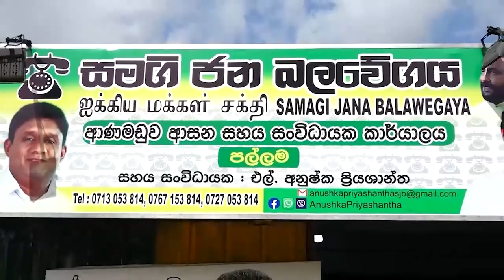ජනතාව කෑමට ගන්න ඕන ප්‍රමාණයත් ආණ්ඩුව තීන්දු කරන තැනට පත්ව ඇත. - විපක්ෂ නායක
ජනතාව කෑමට ගන්න ඕන ප්‍රමාණයත් ආණ්ඩුව තීන්දු කරන තැනට පත්ව ඇති බවත්,පෝලිම් යුගය සහ සලාක යුගය එළැඹ ඇති බවත් විපක්ෂ නායක සජිත් ප්‍රේමදාස මහතා පැවසීය.

දරුවාට කිරි ටිකක් ගන්නට  දෙමව්පියන්ට පෝලිම්වල රස්තියාදු වන්නට සිදුව ඇති බවත්,අත්‍යවශ්‍ය භාණ්ඩ සීමා කොට ඇති බවත්  ඒ මහතා පැවසීය.

ජන දුක නොහඳුනන ආණ්ඩුවට ලැජ්ජ බය නහර ද නැති බවත්, මේ කෙටි කාලය තුළ ආණ්ඩුව විසින් මුළු රටම බරපතල අගාධයකට තල්ලු කොට ඇති බවත් ඒ මහතා පැවසීය. ආනමඩුව ආසන සහය සංවිධායක අනුශ්ක ප්‍රියශාන්ත මහතාගේ පල්ලම කාර්යාලය විවෘත කිරීමේ අවස්ථාවට අද(08) පෙරවරුවේ එක්වෙමින් විපක්ෂ නායකතුමා මේ බව පැවසීය.

මෙම අවස්ථාවට සමගි ජනබලවේගයේ පුත්තලම දිස්ත්‍රික් පාර්ලිමේන්තු මන්ත්‍රී හෙක්ටර් අප්පුහාමි,හිටපු නියෝජ්‍ය අමාත්‍ය නියෝමාල් පෙරේරා ඇතුලු පිරිසක් එක්ව සිටියහ.

மக்களின் சாப்பாட்டு அளவினைக்கூட அரசாங்கம் தீர்மானிக்கும் அளவுக்கு தற்போதைய நிலைமை மாறியுள்ளதாகவும், வரிசையில் நிற்கும் யுகம் மற்றும் நிவாரணத்தை நோக்கிய யுகம் உருவாகியுள்ளதாகவும் எதிர்க்கட்சித் தலைவர் சஜித் பிரேமதாச தெரிவித்தார்.

தற்பொழுது பால்மா எடுப்பதற்கு பெற்றோர் வரிசையில் நிற்க வேண்டிய நிலை உருவாகியுள்ளதாகவும் அத்தியாவசியப் பொருட்கள் மட்டுப்படுத்தப்பட்டுள்ளதாகவும் அவர் தெரிவித்தார்.

மக்களின் துன்பத்தை அறியாத அரசாங்கத்துக்கு வெட்கம், பயம் இல்லாது போய்விட்டதாகவும், இந்த குறுகிய காலத்தில் முழு நாட்டையும் அரசாங்கம் பதாளத்தில் தள்ளியுள்ளதாகவும் அவர் கூறினார். ஆனமடுவ தொகுதி உதவி அமைப்பாளர் அனுஷ்க பிரியசாந்த அவர்களின் பள்ளம அலுவலத்தை திறந்து வைக்கும் வைபவத்தில் இன்று (08) காலை  பங்கேற்ற போது எதிர்க்கட்சித் தலைவர் இது பற்றித் தெரிவித்தார்.

இதன்போது ஐக்கிய மக்கள் சக்தியின் புத்தளம் மாவட்ட பாராளுமன்ற உறுப்பினர்களான ஹெக்டர் அப்புஹாமி, முன்னாள் பிரதியமைச்சர் நியோமால் பெரேரா உட்பட பலர் கலந்து கொண்டனர்.

The Leader of the Opposition Sajith Premadasa said that the government is now deciding even the amount people should eat and an era of queues and rations has arrived.

He said that parents have to wait long hours in queues to get some milk for their children and that essential items are restricted.

He said that the government does not recognize suffering of people and it has no fear or embarrassment and that the government has pushed the entire country into a deep abyss during this short period of time. He made these observations the morning today (08) at the inauguration of Pallama office of Anamaduwa Assistant Organizer Anushka Priyashantha.

Puttalam District Member of Parliament of Samagi Jana Balawegaya Hector Appuhamy and former Deputy Minister Neomal Perera and others were also present at the occasion.